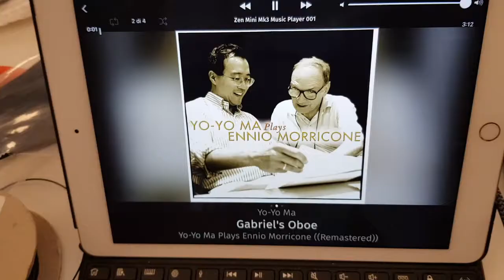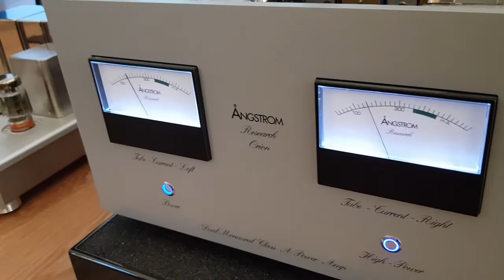Angstrom Research Orion - Capriccio Continuo Ad Monitor Premiere #4